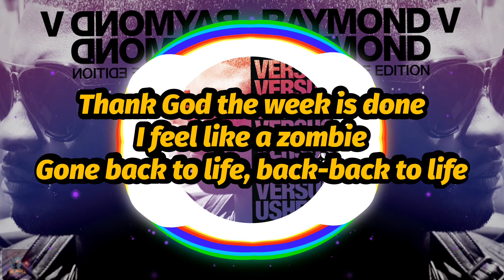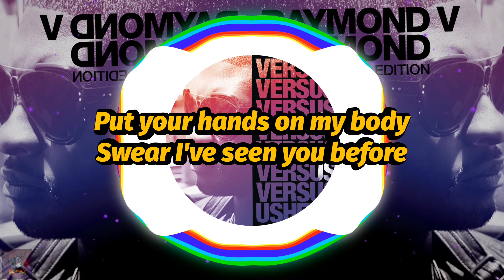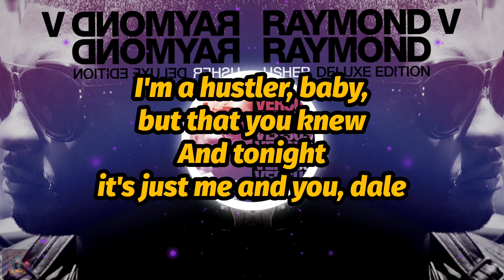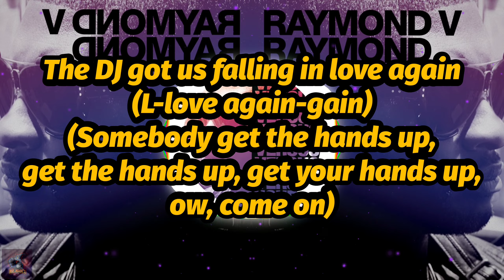Usher - DJ Got Us Fallin' In Love (feat. Pitbull) (Lyrics)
This song was the first single from Usher’s EP “Versus”. As a single it reached number five on Billboard’s Hot 100, which did not quite measure up to his number one hit “OMG”, that he did with will.i.am earlier that year, and was featured on his “Raymond v. Raymond” album. For Pitbull it continued a strong year as featured artist, after his performance on Enrique Iglesias' hit “I Like It” from earlier that year

The lyrics are pretty straight-forward, about the club scene as a place to unwind and let loose. Usher asks a girl if he’s seen her before, either as a tired pick-up line, or from a genuine sense of deja-vu. Pitbull chimes in with a mix of bragadaccio and sexual innuendo. There are in fact two versions of the song, one in which Pitbull’s rap contains a lot more Spanglish, perhaps intended for a Hispanic audience.

🚨𝗙𝗼𝗹𝗹𝗼𝘄 𝗨𝘀𝗵𝗲𝗿🚨

🚨𝗙𝗼𝗹𝗹𝗼𝘄 𝗣𝗶𝘁𝗯𝘂𝗹𝗹🚨

Esta canción fue el primer sencillo del EP "Versus" de Usher.  Como sencillo, alcanzó el número cinco en Billboard's Hot 100, que no estuvo a la altura de su éxito número uno "OMG", que hizo con will.i.am a principios de ese año, y apareció en su "Raymond v. Raymond  ” álbum.  Para Pitbull continuó un año sólido como artista destacado, luego de su actuación en el éxito de Enrique Iglesias "I Like It" de principios de ese año.

Las letras son bastante directas, sobre la escena del club como un lugar para relajarse y soltarse.  Usher le pregunta a una chica si la ha visto antes, ya sea como una frase cansada para ligar o por una genuina sensación de deja-vu.  Pitbull interviene con una mezcla de bragadaccio e insinuaciones sexuales.  De hecho, hay dos versiones de la canción, una en la que el rap de Pitbull contiene mucho más spanglish, quizás destinado a una audiencia hispana.

🚨𝗦𝗶𝗴𝘂𝗲 𝗮 𝗨𝘀𝗵𝗲𝗿🚨

🚨𝗦𝗶𝗴𝘂𝗲 𝗮 𝗣𝗶𝘁𝗯𝘂𝗹𝗹🚨